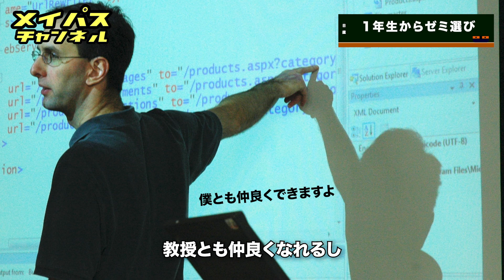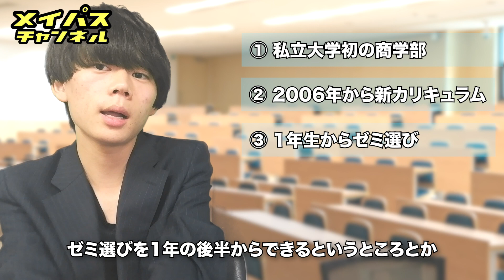【明治大学】明治大学商学部のここがスゴイ！所を解説します。